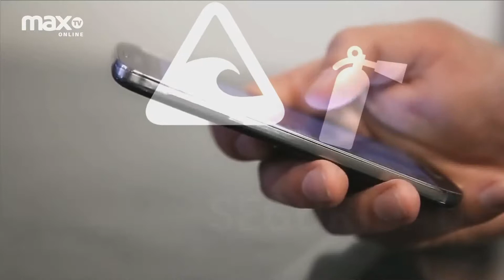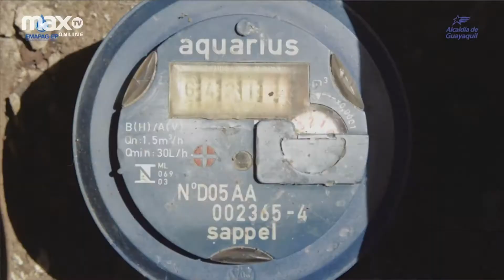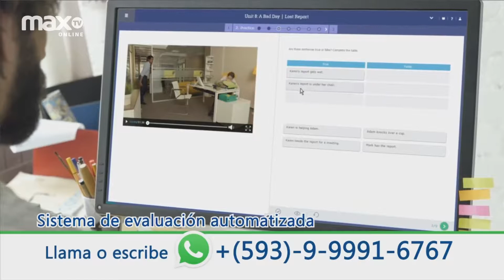Democracia cultural | CHECK LIST | 28 AGOSTO 2019